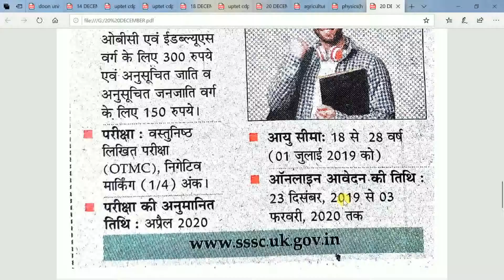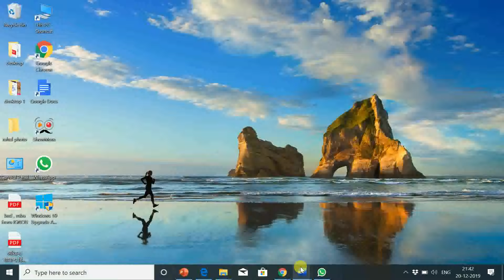उत्तराखंड वन दरोगा के 316 पदों के लिए विज्ञप्ति